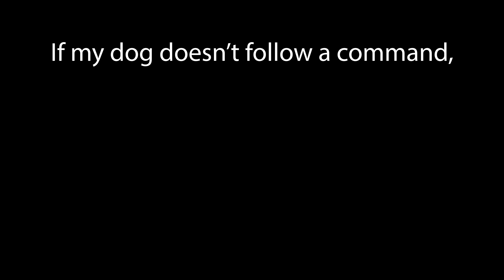If My Dog Doesn't Follow a Command, the Video Ends | Walking the Dog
This was a fun one.

Otherwise, it's hard for me to craft my videos to your liking!

**Music used**